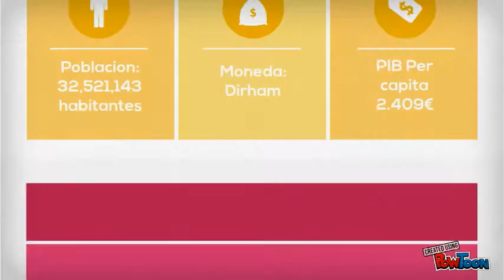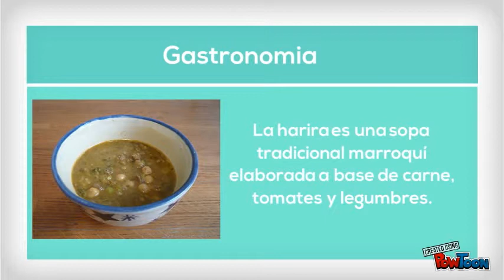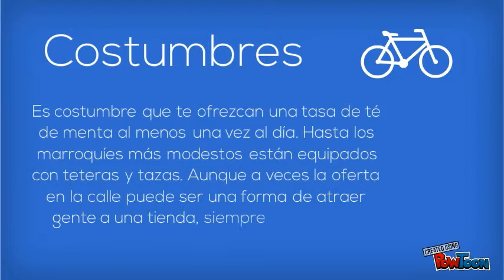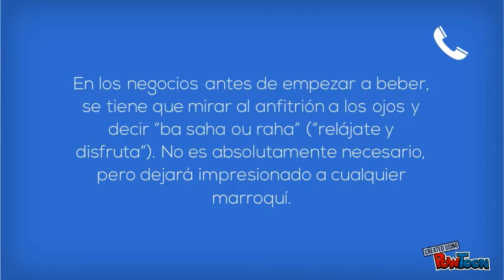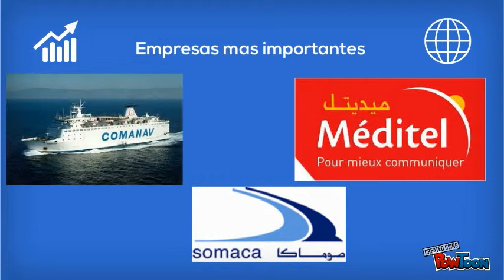Marruecos 3RMI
Vídeo de la descripción de marruecos-- Created using PowToon -- Free sign up . Make your own animated videos and animated presentations for free.  PowToon is a free tool that allows you to develop cool animated clips and animated presentations for your website, office meeting, sales pitch, nonprofit fundraiser, product launch, video resume, or anything else you could use an animated explainer video. PowToon's animation templates help you create animated presentations and animated explainer videos from scratch.  Anyone can produce awesome animations quickly with PowToon, without the cost or hassle other professional animation services require.